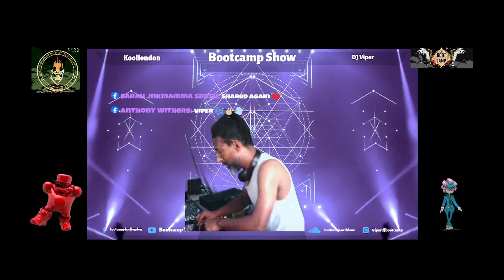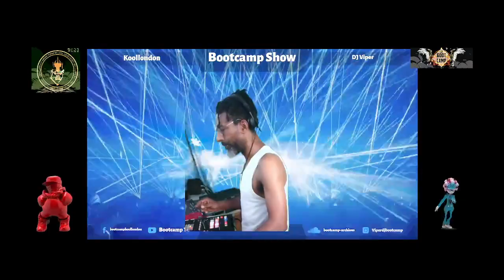DJ Viper Presents - Bootcamp Show - Jungle Swing Sessions 2-7-22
DJ Viper Presents The Bootcamp Show - Jungle Swing Sessions 2-7-22

Every other Saturday 7pm - 9pm

Every Saturday 7pm - 9pm